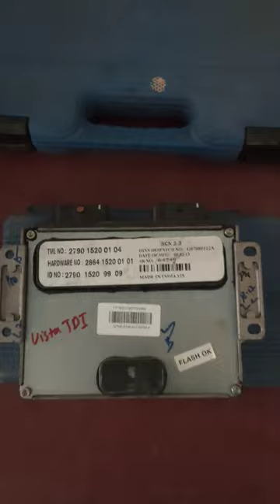Delfhi-Tvs Engine ECU Tata Vista TDI